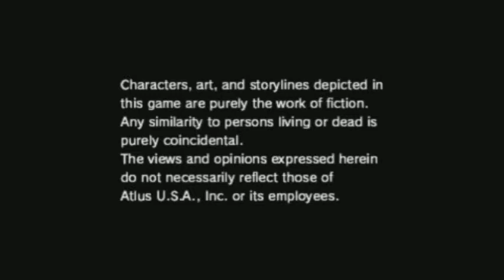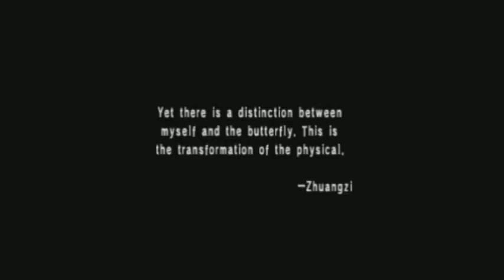Let's Blindly Play - Persona - Part 1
Welcome.
A game I have wanted to play for a long time but never have starts today.  I'm looking forward to it actually